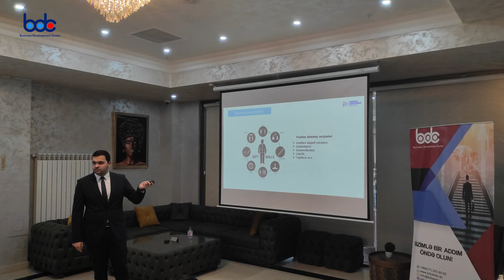" Səriştələrin qiymətləndirilməsi " Master Klassı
🎯 Mövzu - Səriştələrin qiymətləndirilməsi:
- Səriştə əsaslı müsahibələrə hazırlıq və idarəolunması;
- İşçi seçimində düzgün qiymətləndirilmənin aparılması;
- İstedadların cəlb olunması;
- Müsahibə zamanı namizədlərin cavablarının analizi;
- Müsahibə zamanı sualların düzgün qoyuluşu və quruluşu;
- Motivasiya sisteminin tətbiqi.